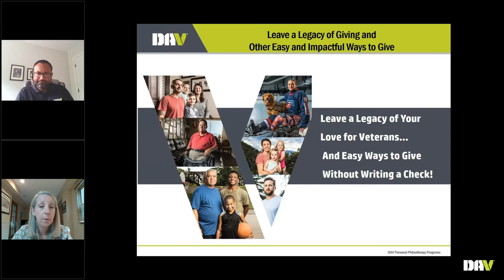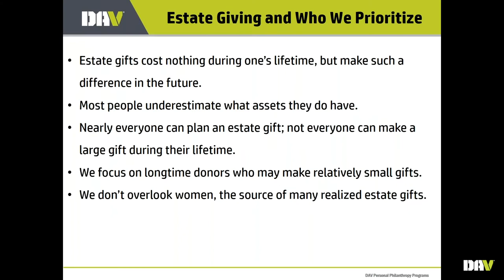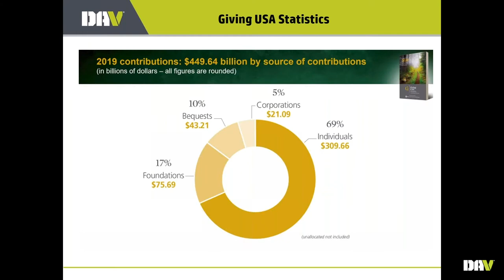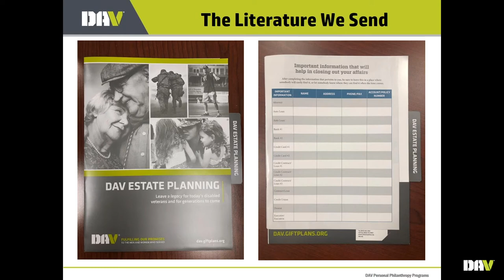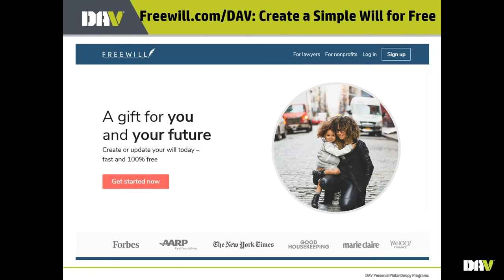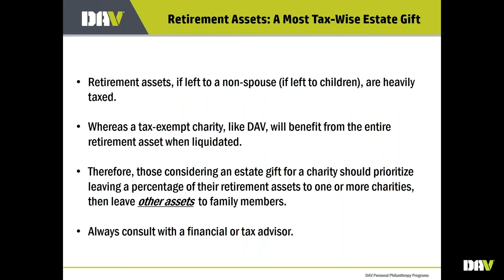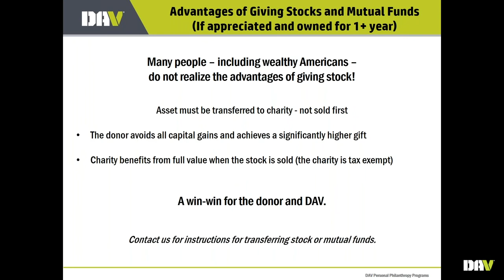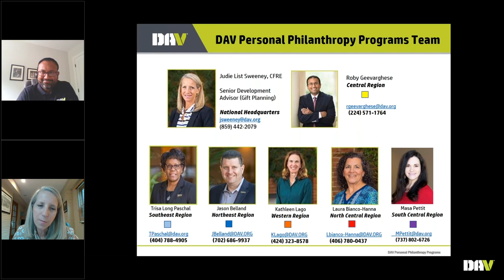Gift Planning Message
A message from the Gift Planning Team.